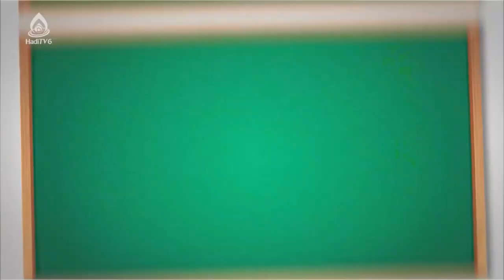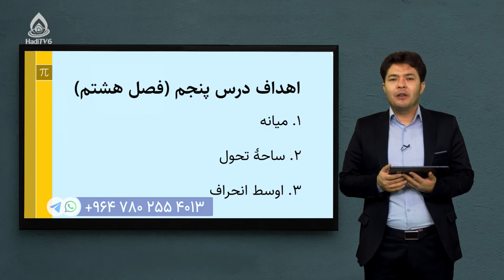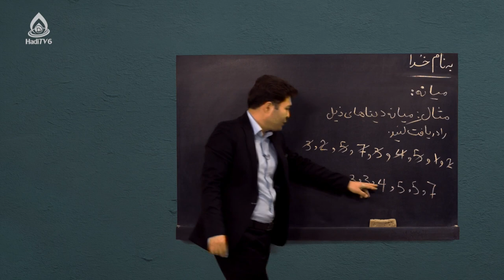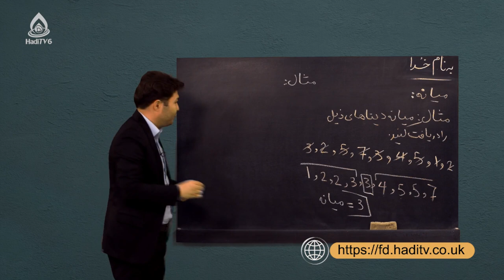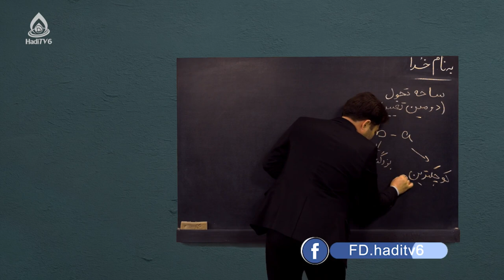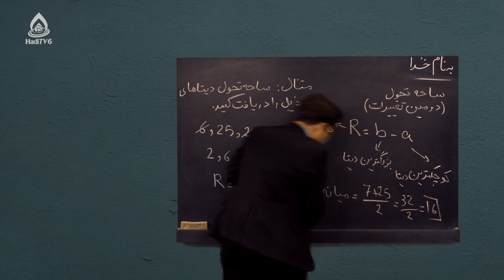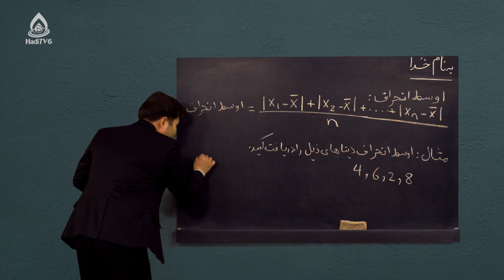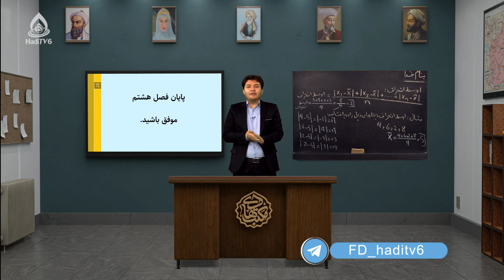کتاب ریاضی صنف نهم، درس پنجاه‌ودوم (میانه، ساحۀ‌تحول و اوسط انحراف)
احصائیه